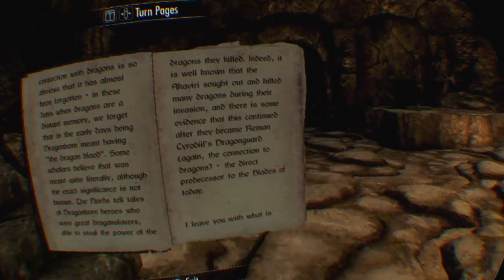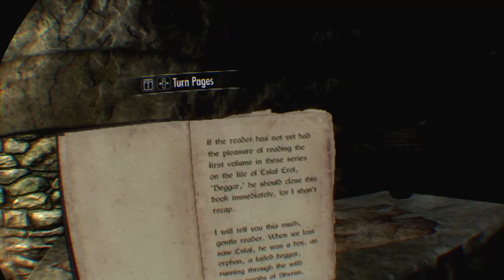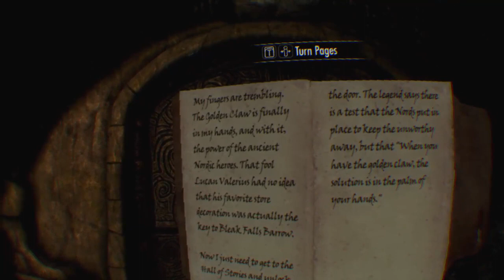Skyrim in VR!!!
Part 1 of my Skyrim twitch live stream series! Hope you enjoyed the video! =3